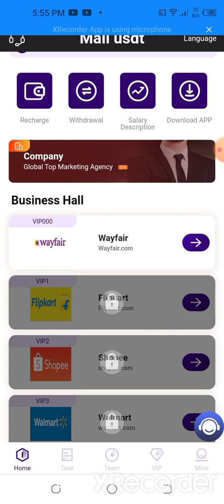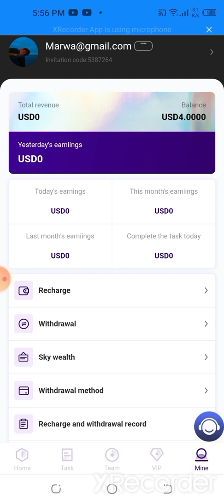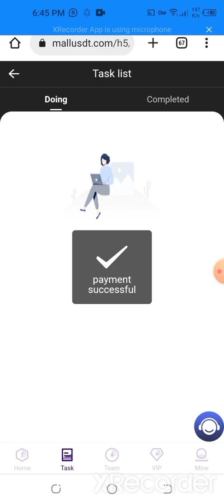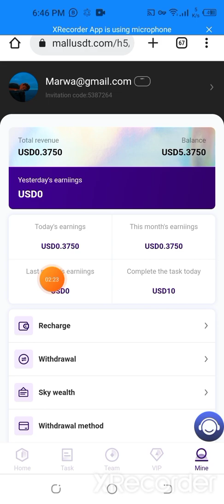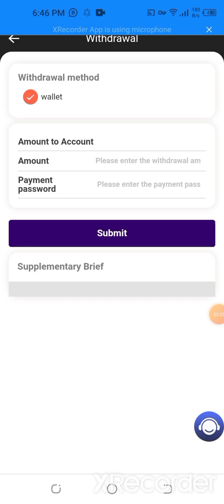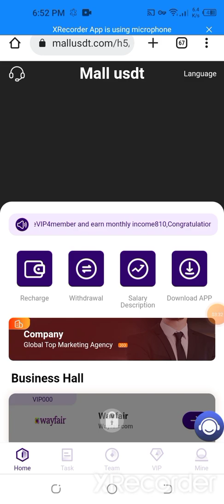The most profitable project in 2022, you can work at mobile phone, and the monthly salary is 888usdt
Sign up to give away 4USDT
Same day withdrawals possible

vip1 amount is 5USDT, 7.5% commission per day, earn 0.375USDT per day.
The amount of vip2 is 15USDT, 8% commission per day, earn 1.2USDT per day.
The amount of vip3 is 80USDT, 8.5% commission per day, earn 6.8USDT per day.
The amount of vip4 is 300USDT, 9% commission per day, earn 27USDT per day.
The amount of vip5 is 800USDT, 9.5% commission per day, earn 76USDT per day.
The amount of vip6 is 2000USDT, 10% commission every day, earn 200USDT every day.
The amount of vip7 is 5000USDT, 15% commission per day, earn 750USDT per day.
The amount of vip8 is 20000USDT, 20% commission per day, earn 4000USDT per day.
Invite friends to enjoy tier 3 rebates. 10% top-up bonus for first-level members--3% top-up bonus for second-level members--2% top-up bonus for second-level members